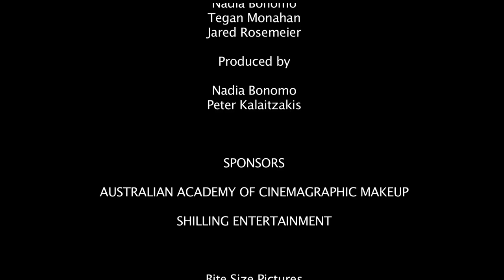Kevin Flynn - Stunt/defensive driving training Interview - Bite Size Pictures (C31)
Interview with Driver Dynamics & Stuntdriving School CEO with Kevin Flynn talking about the art of safe stunt driving in film and tv.

Bite Size Pictures is a light entertainment and informative TV Series that acknowledges, celebrates and supports local home grown talent within film/television/independent cinema and film related practitioners.

Bite Size Pictures (C31) (C44)
Written By Nadia.J.Bonomo
Created by Petros Kalaitzakis and Nadia.J.Bonomo
Produced by Petros Kalaitzakis and Nadia.J.Bonomo
Mister Sister Productions.